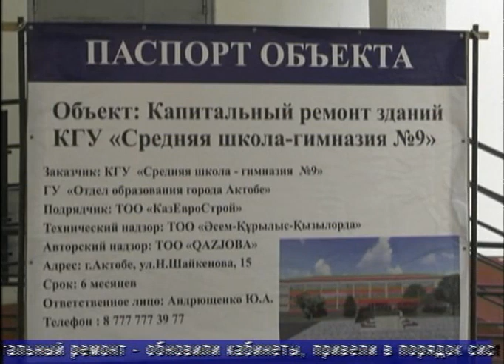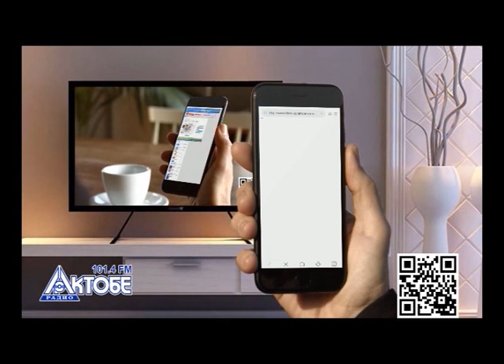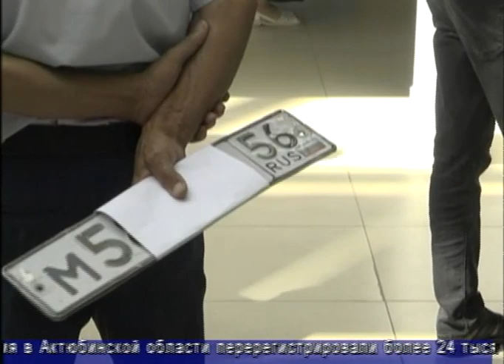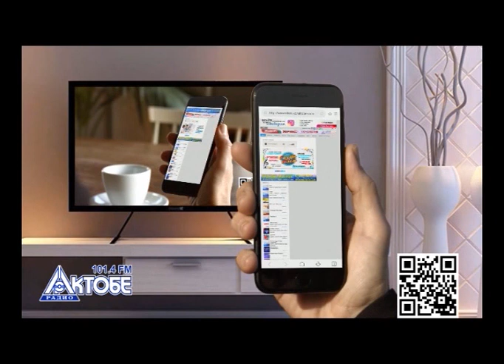Факт (Рика ТВ) от 8 августа 2023 года